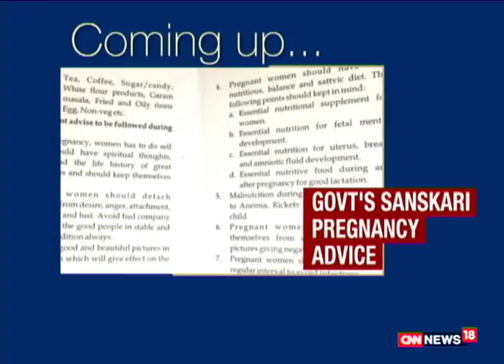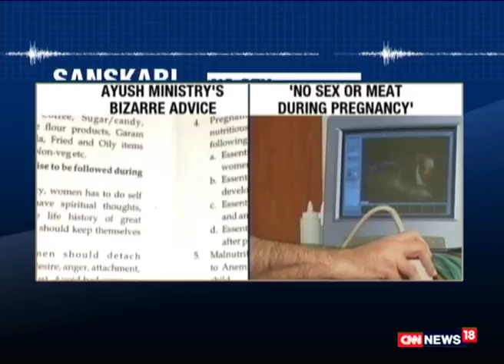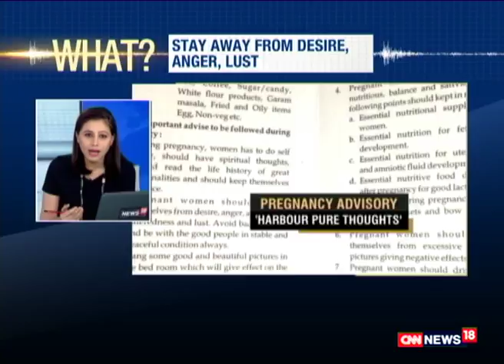Watch: Epicentre With Marya Shakil And Shreya Dhoundial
Salman Khan is the new peacenik in town as he rightly said on Wednesday that all war mongers should  be sent to the border with a gun.